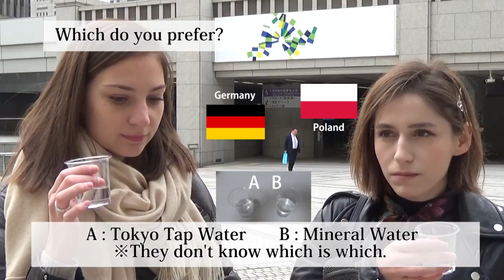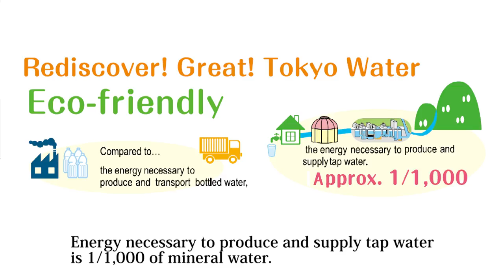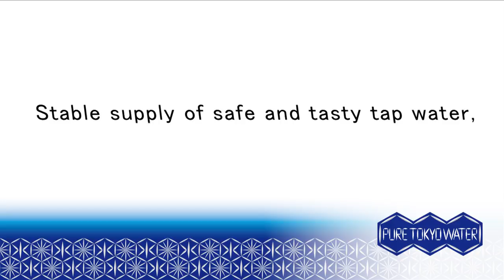★Overseas Visitors×Taste Test★ Tap Water VS Mineral Water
Taste Test (Tap Water and Mineral Water)♪ New Yorkers, Parisiennes and Aussies. Which did they choose?
Tokyo tap water is safe, tasty, economical and eco-friendly.
Interviewees : Overseas tourists
Rule : Choose A (Tap water) or B (Mineral Water)!
        ※Interviewees don't know which is which